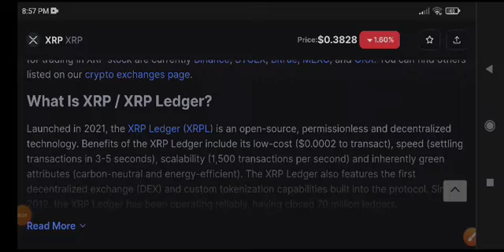XRP Price Prediction Today! XRP News Today